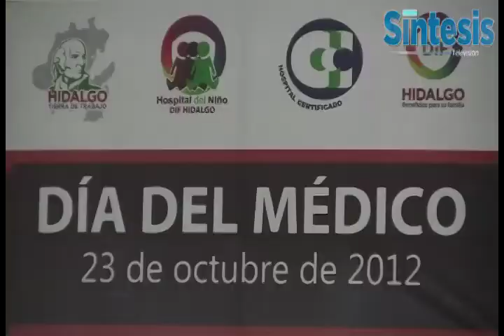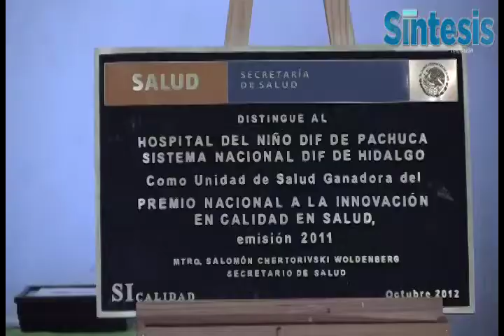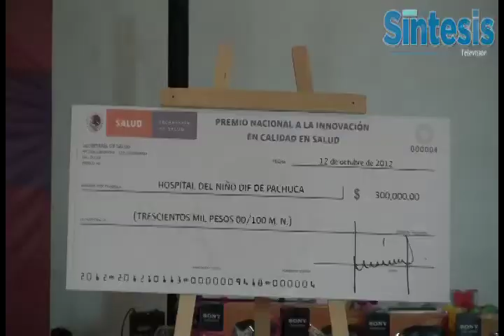Síntesis Hidalgo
Cápsula Informativa (23  octubre de 2012)